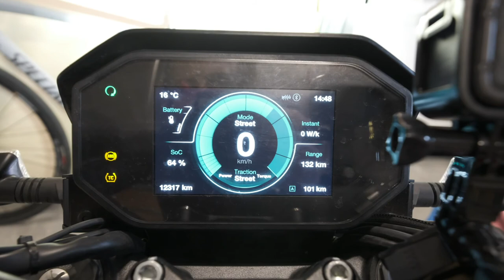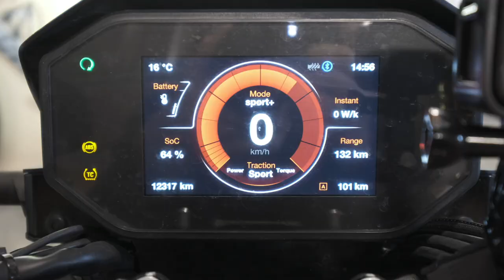Zero SRF Sport Plus mode unlocked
Dus dan ga ik dat in zone 50 testen he. Hooguit paar stukjes in Vlaanderen waar ik 70kmh mocht.